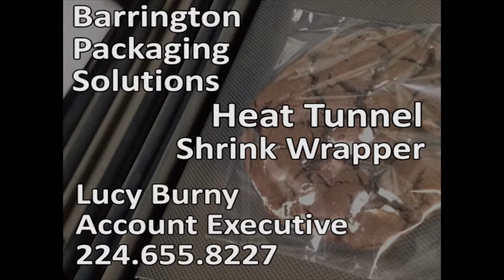Barrington Packaging Solutions Heat Tunnel Shrink Wrapper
BPS Heat Tunnel Shrink Wrapper from Barrington Packaging Systems Group

Barrington Packaging equipment and films are designed to reduce your labor cost and protect your products. Barrington Packaging Systems Group specializes in new product launches, brand building, marketing research, building retail distribution and business development. Barrington Packaging Systems Group, BPSG USA, is a single source for packaging machinery, packaging materials, machinery service, and business development services.

With a single call to us, you can harness the powerful collection of resources to attractively and cost-effectively package your products and market them through the right retail channels to your consumer target.

Barrington Packaging Systems Group
835 Barrington Point
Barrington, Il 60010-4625